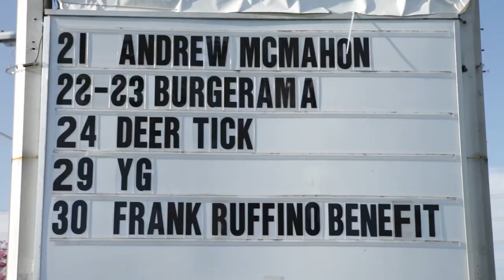Cuz's Corner - DEER TICK (Live in Santa Ana, CA)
Cuz's Corner with Spud - Deer Tick (interview)

Check out Deer Tick's other videos from this session!

*** Credits ***
Artists: Deer Tick, Spud
Director of Photography: Dave Yeaman
Recording Engineer: John Washington
Post Production by: Joel Moody